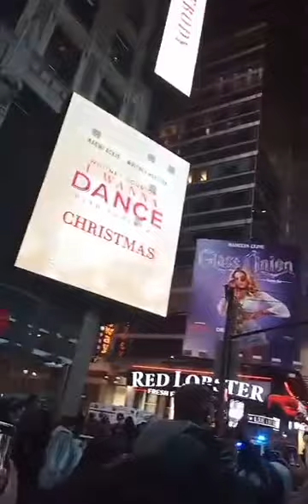HAPPY NEW YEAR 2023 @ time square new york city!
First new year in new york city USA !